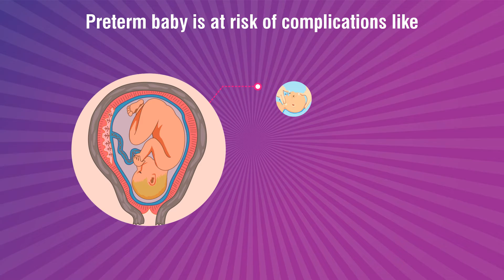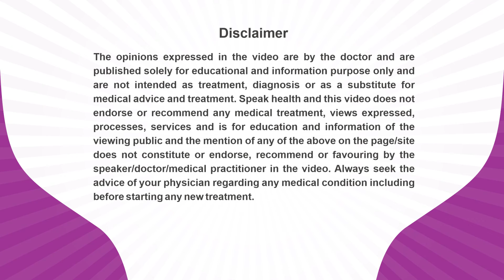Dr. Monika Agarwal_PrematurityAwarenessMessage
Dr Monika Agarwal, An Obstetric & Gynaecologist practicing at ENT and Maternity Clinic, Sector-15, Vasundhara, Ghaziabad, Uttar Pradesh is sharing her expert view about Pre-Term Birth for patient awareness and benefits.